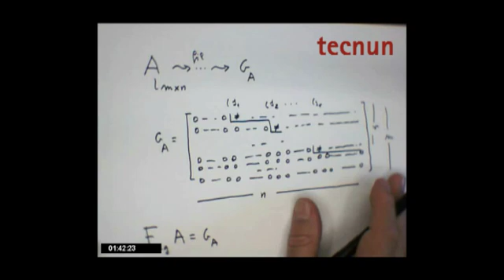Método de Gauss 01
Juan Flaquer, profesor de matemáticas de Tecnun, la Escuela de Ingenieros de la Universidad de Navarra, explica cuestiones teóricas de clase de primer curso.